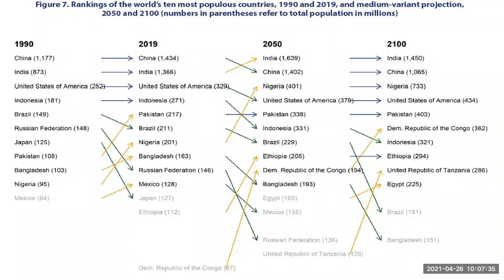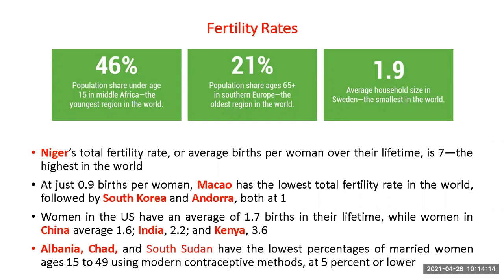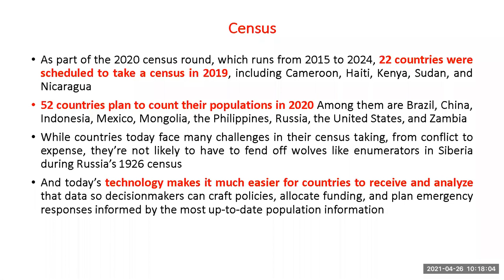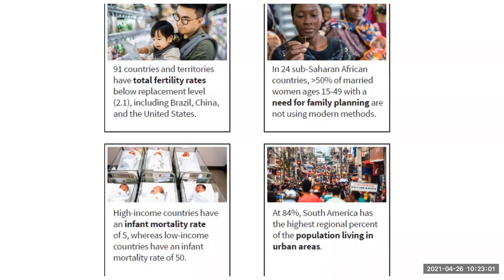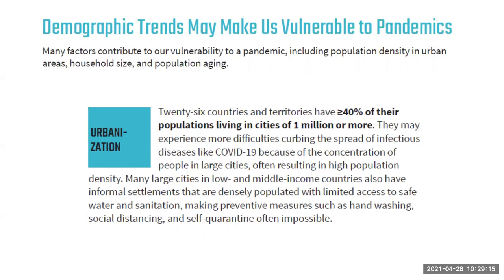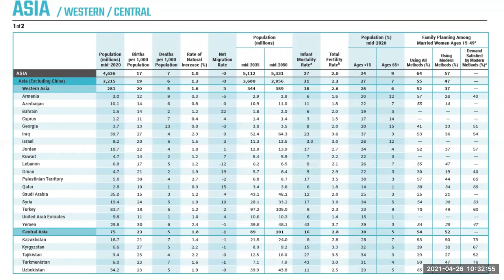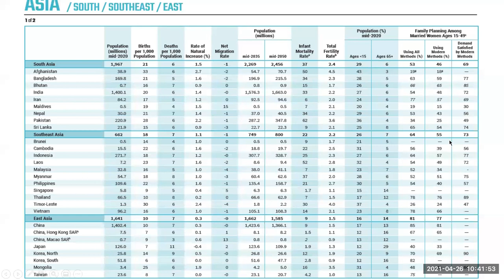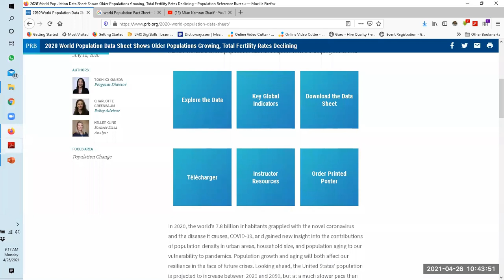World Population Fact Sheet - Part 2